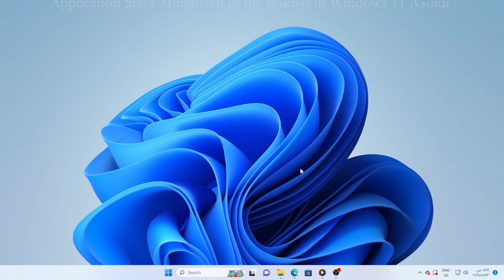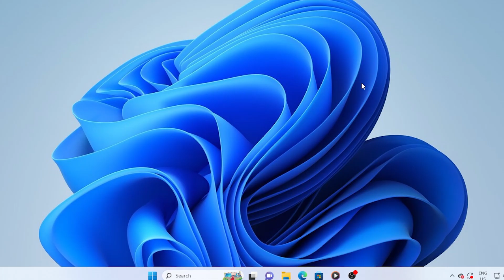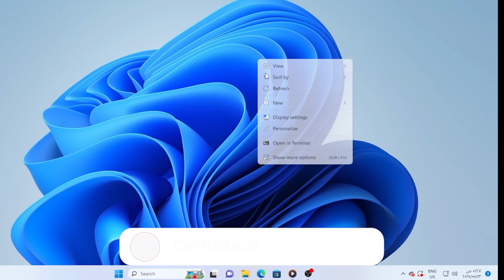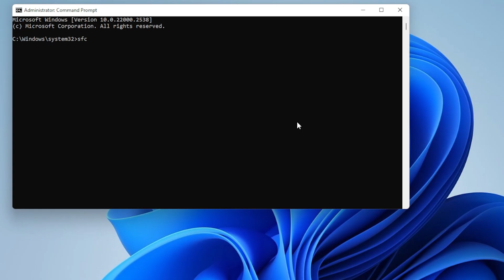Application Stays Minimized in the Taskbar in Windows 11 [FIXED]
Are you clicking on an app in your taskbar, but it just won’t show up on screen? Don’t worry — you’re not alone, and more importantly, you’re not stuck! In this step-by-step tutorial, we’ll guide you through 8 practical and proven fixes to restore your minimized or invisible windows back to your desktop in Windows 11.
Whether it’s a browser, game, or document that’s hiding — we’ve got you covered with solutions anyone can follow.

🔹 What You’ll Learn in This Video:
✅ Why apps get stuck minimized in Windows 11
✅ 8 easy fixes, starting with the fastest solutions
✅ Keyboard shortcuts that can bring back hidden windows
✅ How to fix display and taskbar settings
✅ Using Task Manager and System File Checker to solve deeper issues

⏱ 00:00 – Intro: Why This Happens and What You’ll Learn
⏱ 00:23 – Right-click Restore or Maximize
⏱ 00:52 – ALT + TAB Shortcut
⏱ 01:07 – Press Windows + D Twice
⏱ 01:21 – Taskbar Settings Check
⏱ 01:45 – ALT + Space → Move with Arrow Keys
⏱ 02:01 – Check Display Settings for Ghost Monitors
⏱ 02:35 – Task Manager → End Task → Relaunch
⏱ 03:03 – Run SFC /scannow in Command Prompt

Getting locked out of your own apps is frustrating, especially when Windows 11 just refuses to bring them back! This guide gives you simple, clear, and fast fixes to recover apps from the abyss of your taskbar. You'll learn how to handle both minor glitches and deeper system conflicts like a pro — no tech background needed.

💬 Got stuck or have a unique issue? Drop a comment and I’ll personally help out!